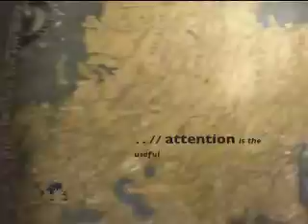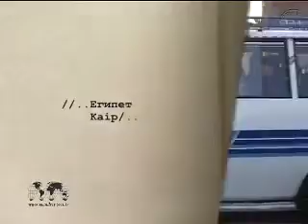mandriv svit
TV